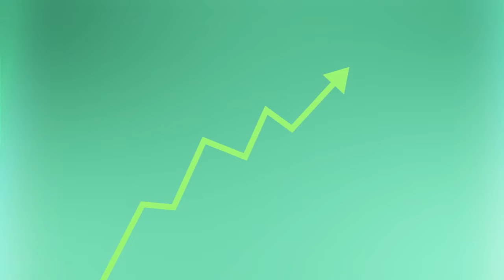Why We're Closing Arch Capital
This will be our final Arch Capital episode. We decided to close down our fund and return money to investors. Closing the fund will allow us to put more time and energy into Chit Chat Money. The podcast is going to remain the same.

Listen to this episode to learn about what it takes to set up and run a fund. Brett and Ryan go through what lessons they learned, what went well, and what did not. Enjoy the episode!
Chit Chat Money is presented by Interactive Brokers. Switch the best brokerage in investing today: ⁠